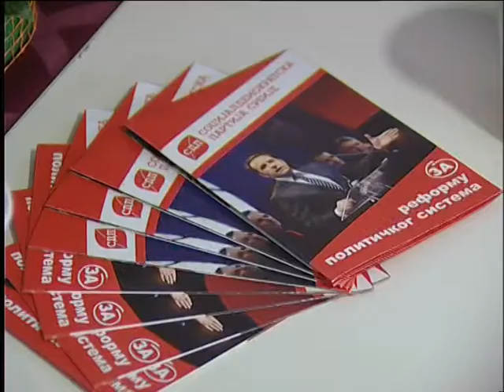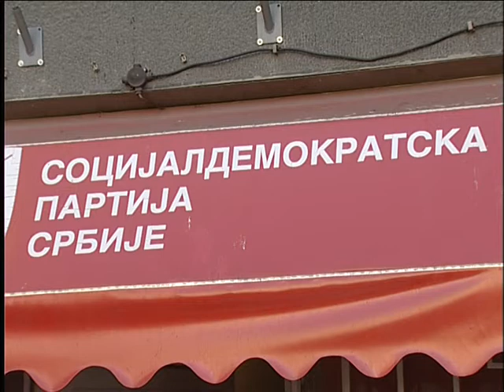SDPS obeležava 6 godina od osnivanja. Užice posetili visoki funkcioneri stranke.